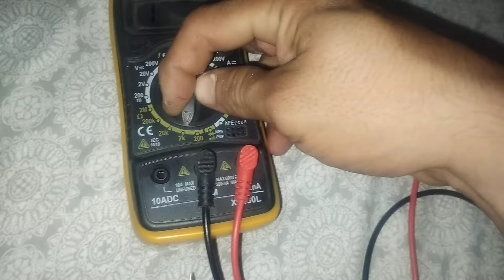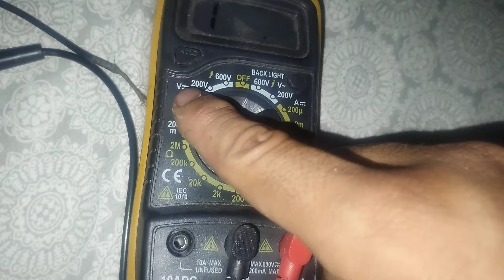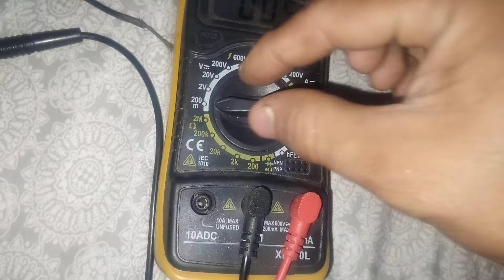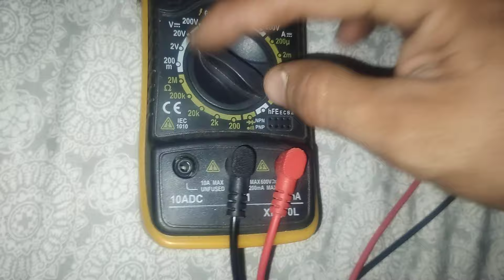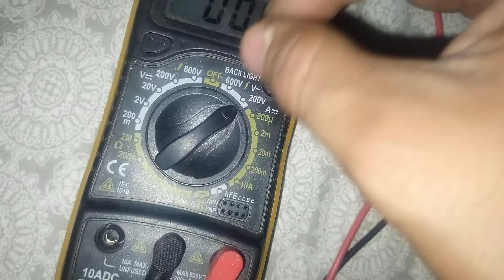cómo utilizar un multímetro facil y sencillo sin experiencia